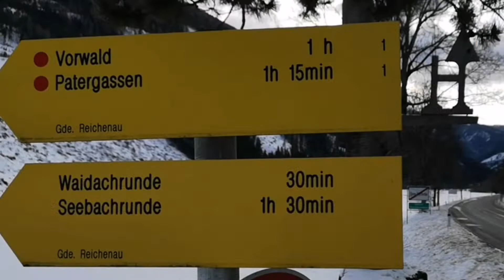Zima v Korutanech 6 - Patergassen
Sice jen cesta vedoucí podél potoka mezi dvěmi vesnicemi, ale pěkná stopa a klidné svezení. Úplně sám.!